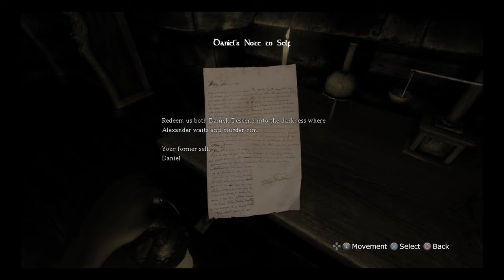AMNESIA: EP 1 BORING SHIT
Well i play amnesia and shit my self near the end while ethan watches...god thats sounds kinda gay andyway watch till the very end for extra clip